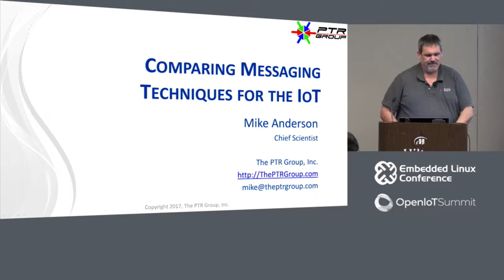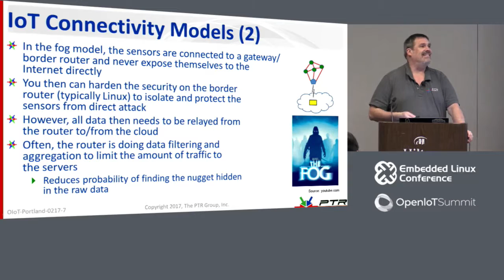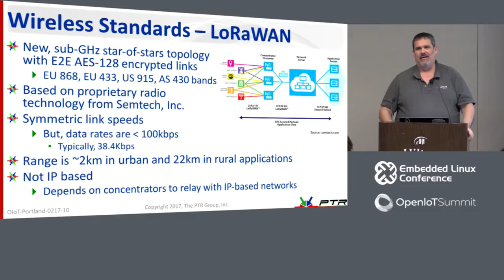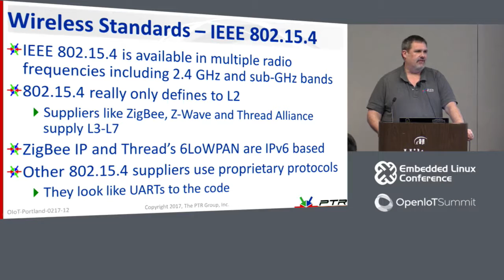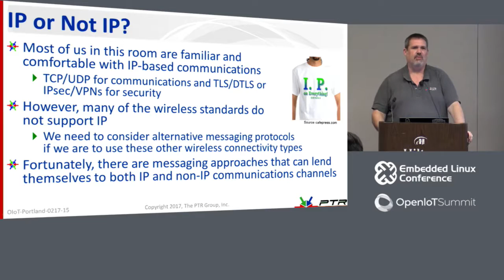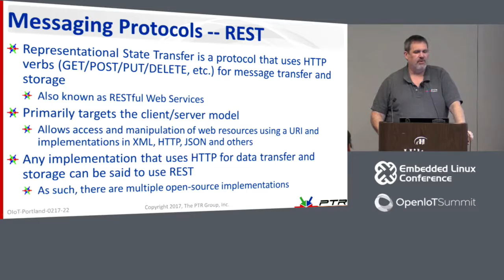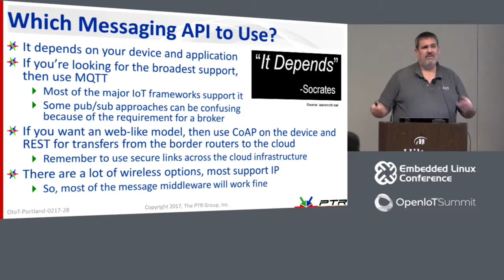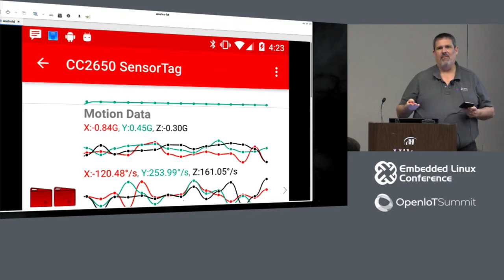Comparing Messaging Techniques for the IoT - Michael E Anderson, The PTR Group, inc.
In this presentation, we will discuss the various messaging techniques typically found in the IoT and where you might choose one over the other. Techniques including MQTT, DDS, XMPP, CoAP, REST and more will be described and discussed with respect to their operating modes and how well they are suited for use in the edge device and the border gateways.

About Michael E Anderson
Mike Anderson is currently CTO and Chief Scientist for The PTR Group, Inc. With over 35 years in the embedded and real-time computing industry, Mike works with a number of RTOS, Linux and Android-based devices in applications ranging from satellites and robotics to SCADA platforms. However, his focus over the past few years has been the use of Linux and Android in embedded sensor applications and the deployment of the Internet of Things.